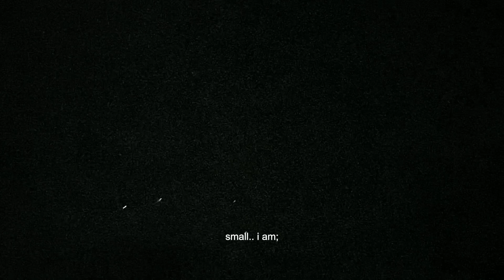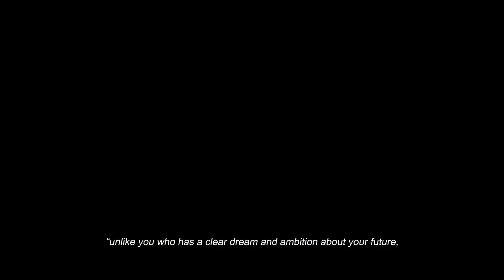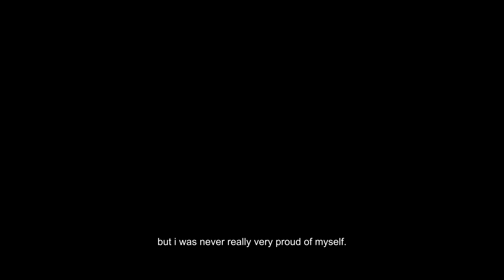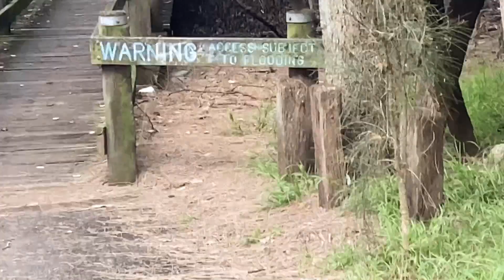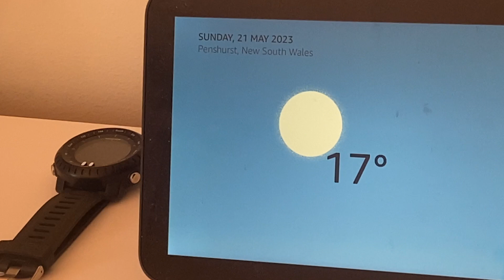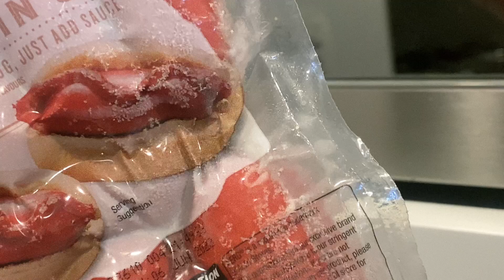starting over at 25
maJOr liFE upDaTEE: im 21 again.
hehe maaf bindeng badan produksi jakut ini shock kena angin musim dingin.

next vlog kita main main ke tempat bagus ya ga cuma di rumah aja belum mandi msak makan terus oki bue bye semangat hidupnya

does it get boujee? - choo
if i were you - BENNW$~~%\7]€ +*!

a day in my life, indonesia, jakarta, vlog, aesthetic, coming of age, adulting, diary, calming, 2023, moving to another country, sydney, film, australia, student.